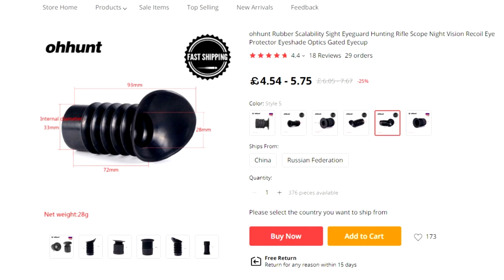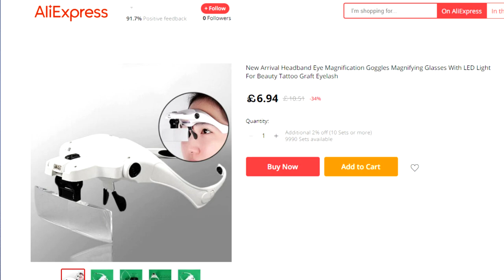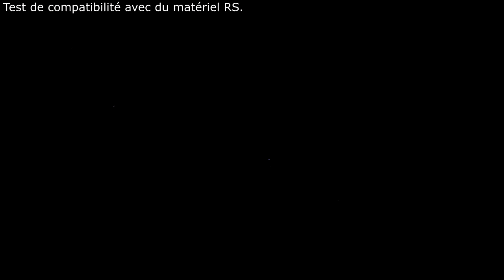Review | VFN "NVG" Pack | DYI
Review du VFN "NVG" Pack à faire soi même !

Logiciel : Vegas Pro 17 / Sony Vegas Pro 13.

Une vidéo "ScarFab Production".